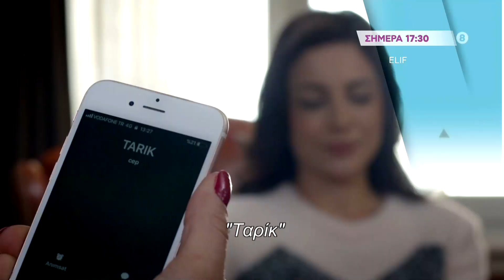ELIF - trailer Τετάρτη 3.2.2021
Δευτέρα έως Παρασκευή στις 17:30
Τετάρτη 3/2, το 770ο επεισόδιο.